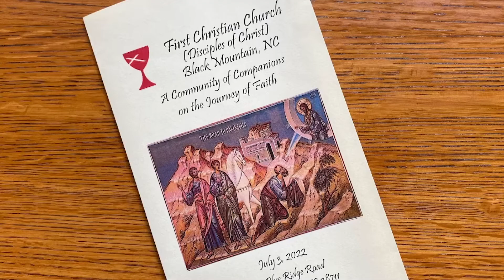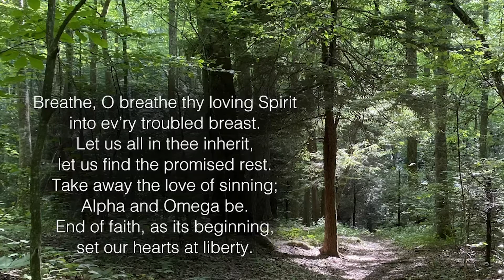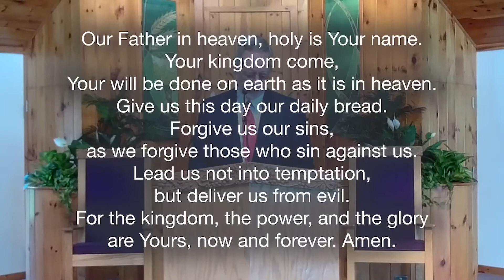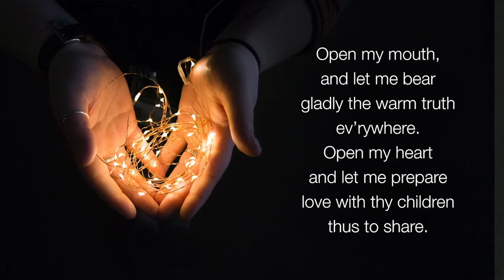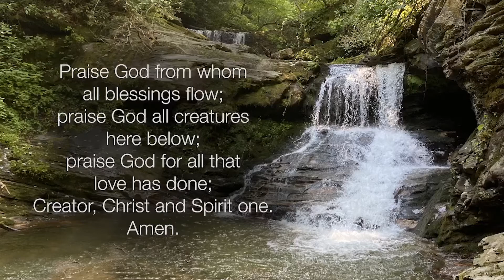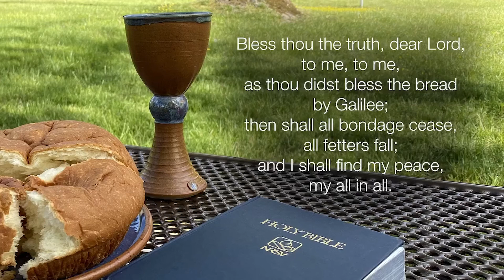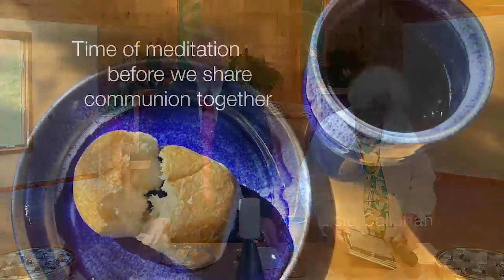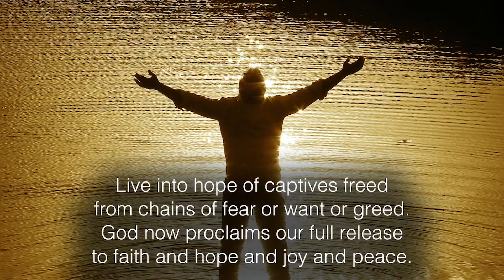July 3 2022 livestream sound fixed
We apologize for the sound quality of our livestream on July 3. In this version the video has been edited to increase the volume of the speakers.

Sermon title: "Open My Eyes"
Scriptures: Acts 9:1-19 and 1 John 3:18-24

If you would like to support the ministries of our church, follow this link to give online at Givelify